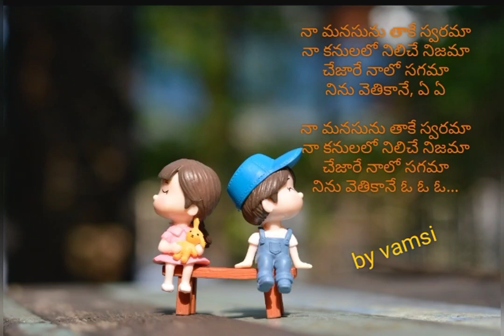Na manasuni thake swarama song| Vamsi